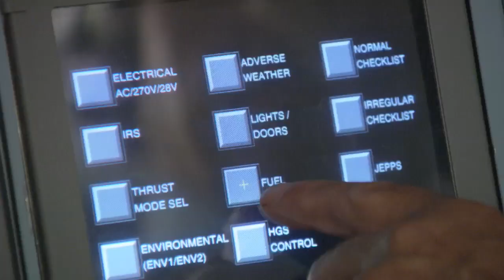Aeronautics at NASA Ames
In business and in our personal lives, the aviation industry is a key enabler to our way of life and the smooth functioning of our economy.  NASA's Aeronautics Research Mission Directorate is looking for new ideas, conducting basic research into new technologies and operational procedures, and trying out new vehicle, operations, and safety technologies in relevant environments.

Produced in June, 2010, this video was created for "The Leading Edge," a one hour television program on NASA TV that explored the future of aviation in the United States.  NASA Centers with a legacy in aeronautics research were asked to put together a highlights video detailing their contributions to NASA's rich history in aero research.  This is a brief look at the contributions made by the NASA Ames Research Center.